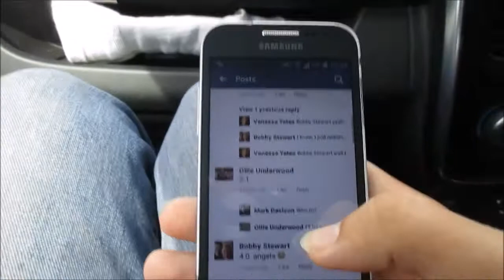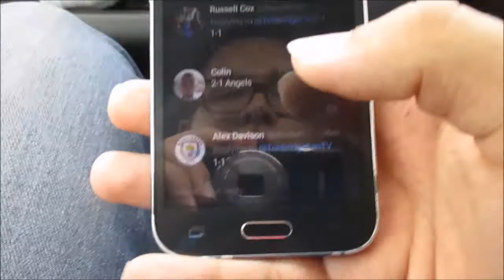MATCH DAY VLOG #6 HARROW BOROUGH 2-0 TONBRIDGE ANGELS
Worlds Worst Referee!